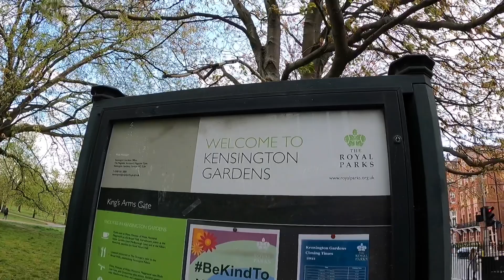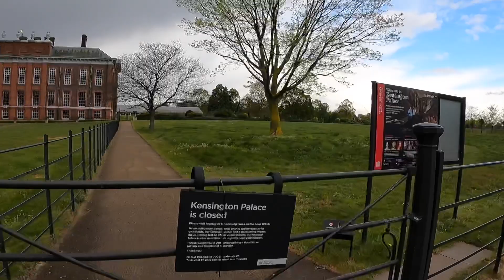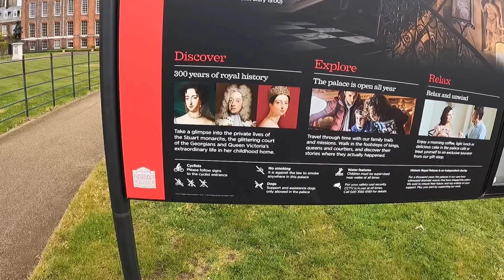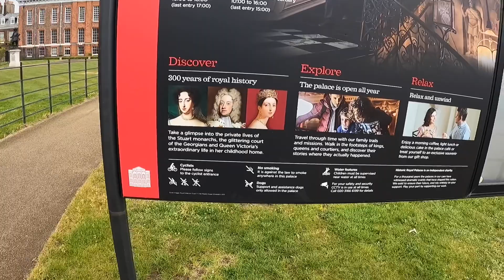HERE WE GO ANOTHER WALKABOUT AT KENSINGTON PALACE & HARRODS LONDON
Just a walk around Kensington Palace Garden where Princess Diana use to stay during the days.